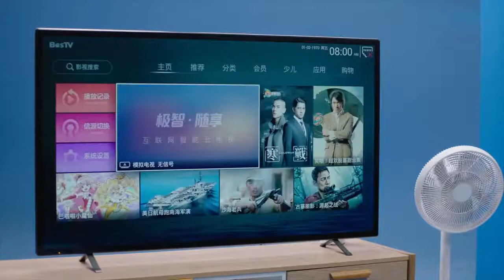Aqara N200 Smart Bluetooth Biometric Mortise Door Lock for Home Automation - by SG Digital Mart